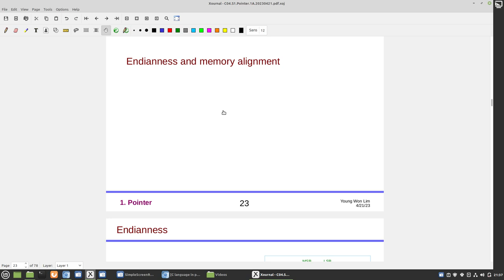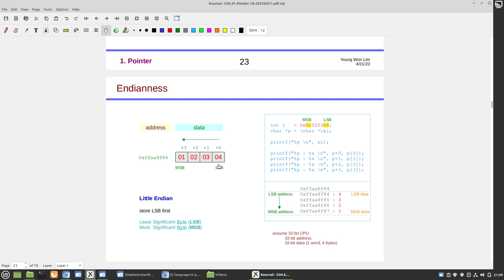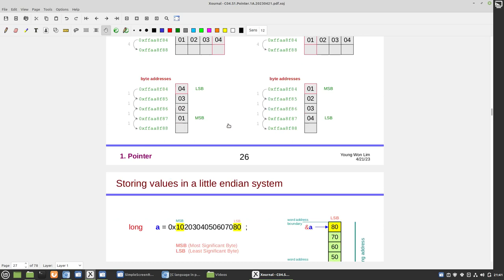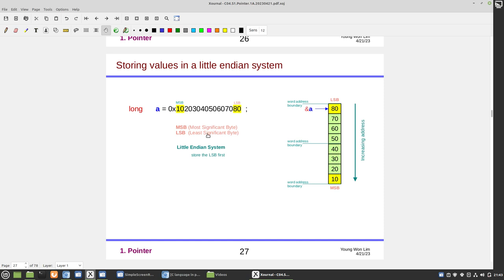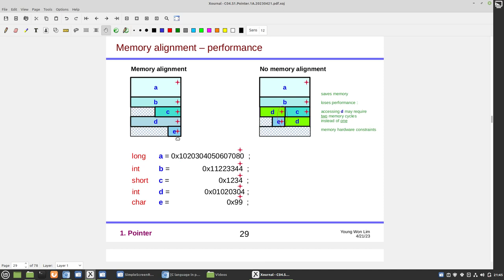Memory Alignment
Slides from "C Language in plain view" on the en.wikiverity.org

Focusing  on Pointers , Arrays, and  Array Pointers